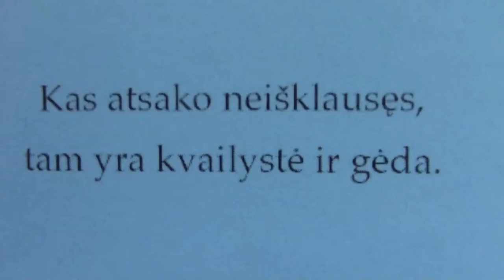Patarlių 18:13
Mokomės mintinai Biblijos citatas. Pat 18:13 (KJV Biblija)

„Kas atsako neišklausęs, tam kvailystė ir gėda“ – taip aštuonioliktoj patarlėj skaitom tryliktoj eilutėj. (LT-KJV, 2016)